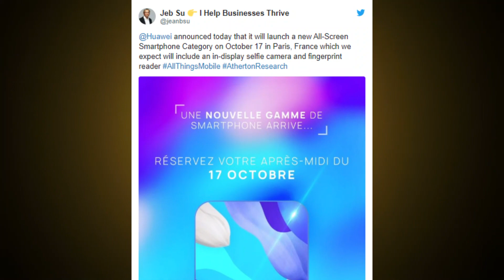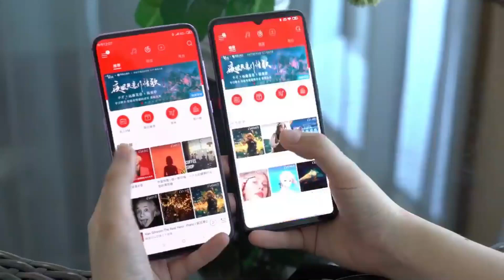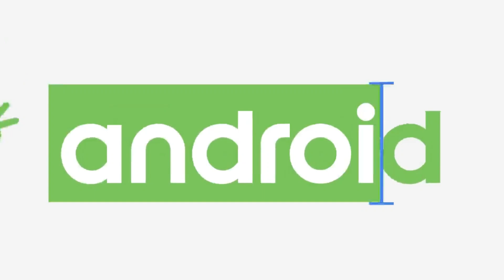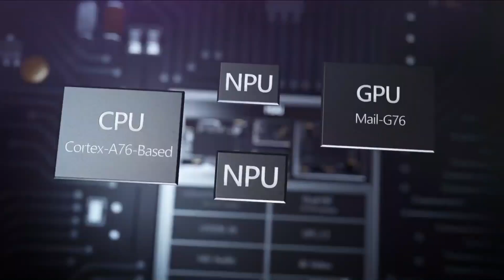Huawei Under Display Camera Phone | Kirin 1000 Leaks!!!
Huawei is about to release the world's first Under display camera phone soon, Huawei is already start Preparing Mate 40's Kirin 1000.